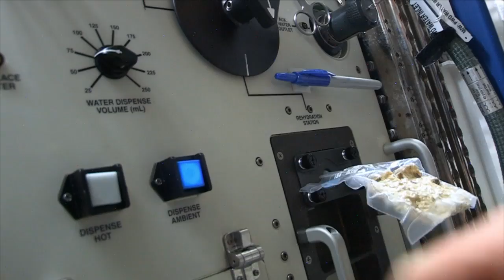HRP Nutrition In Space: An Orange a Day Keeps Scurvy Away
Learn about NASA's Journey to Mars.